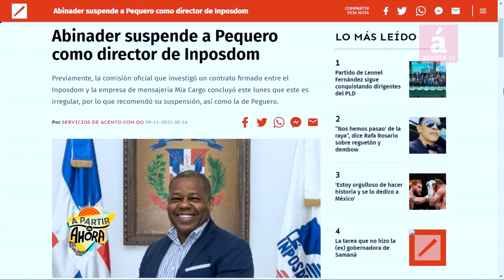"Haití no es una amenaza para la República Dominicana"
AcentoTV

- Sociólogo Cándido Mercedes afirmó que el Partido Revolucionario Moderno (PRM), como organización política, ha sido coptado por el gobierno.

El sociólogo Cándido Mercedes consideró que Haití no es una amenaza para la República Dominicana, más allá de la posibilidad de que ante los problemas internos de ese país se genere una mayor migración hacia la República Dominicana.

"Exacerbar la discriminación, las diferencias, en este momento, no se ve bien", advirtió, al criticar que se nieguen los servicios de salud a los haitianos que ya se encuentran viviendo en la República Dominicana.

A su juicio, lo que se debe hacer es seguir es enarbolando la necesidad de la comunidad internacional, que Naciones Unidas aporten a la solución de los problemas de Haití.

PRM

En otro aspecto, el sociólogo Cándido Mercedes afirmó que el Partido Revolucionario Moderno (PRM), como organización política, ha sido coptado por el gobierno.

Explicó que los principales directivos del PRM se encuentran atendiendo importantes responsabilidades de Estado, y no las del partido, situación que ha inmovilizado a la entidad oficialista.

"Fíjate que el presidente supera al Gobierno y al PRM en las valoraciones que registra Latinobarómetro", argumentó.

Cándido Mercedes fue entrevistado en el programa A PARTIR DE AHORA, de ACENTO TV.